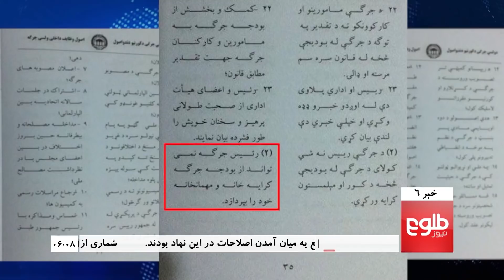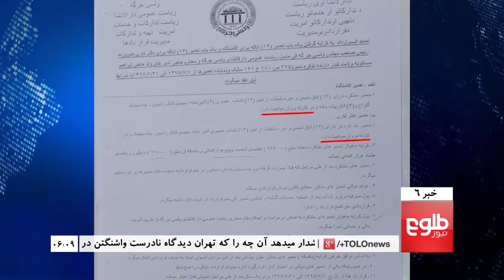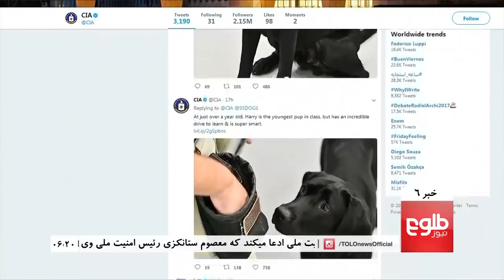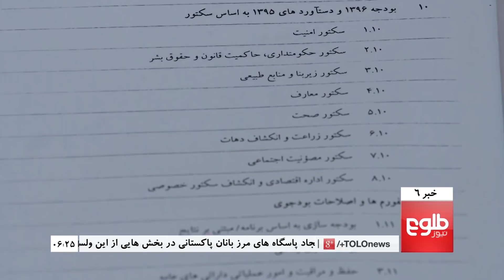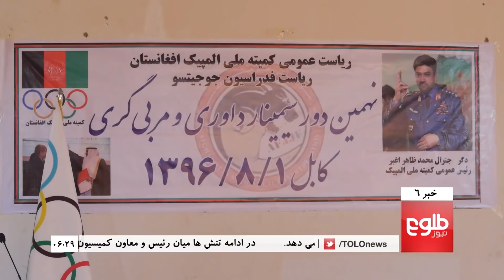TOLOnews 6pm News 23 October 2017 / طلوع نیوز، خبر ساعت شش، ۰۱ عقرب ۱۳۹۶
Top stories: MoD Welcomes CIA Decision To Hunt Down Taliban Leaders, Tillerson Pays Fleeting Visit To Kabul, Four Police Killed In Ghazni Attack On Check Post

خبرهای مهم: وزیر خارجۀ امریکا در یک سفر نامنتظره وارد کابل شد، عبدالعزیز آریایی: کارمندان برکنار شده با زور تفنگ به دفتر می‎آیند، ادامۀ اختلاف‎ها میان رییس و معاون مجلس دربارۀ اتهام‎های فساد